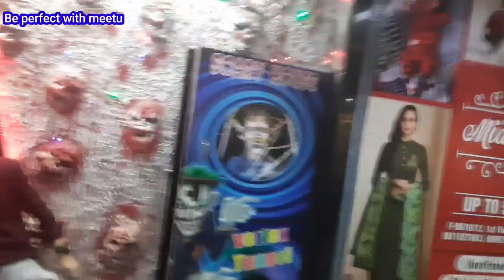Family Time Masti Unlimited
PLEASE DO PATCH TEST BEFORE APPLYING ANY DIY OR BEAUTY APPLICATION.

AND

AND

AND

ALL COPYRIGHTS WITH ORIGINAL OWNERS

7 HOW TO MAKE DESIGNER BLOUSE FROM OLD BLOUSE # PURANE BLOUSE SE NAYA FASHIONABLE BLOUSE BANAYE PART 1

THIS VIDEO IS NOT FOR ANY MEDICO LEGAL USE.
WE DON'T HAVE ANY LIABILITY TO ANY ONE.